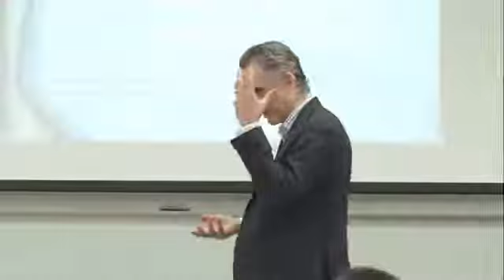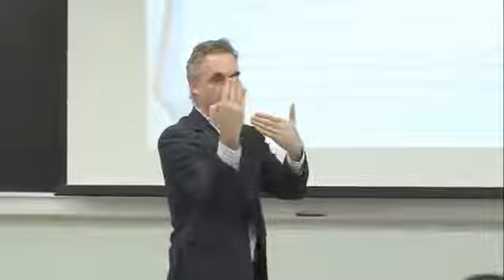"Sharpen Your Sword, Be A Monster" - Prof. Jordan Peterson - Lecture Highlights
Prof. Jordan Peterson was someone I discovered back in 2017. Since then, I became increasingly interested in his viewpoints, his areas of expertise, captivated by the precission in his speech, the clarity in his ideas and the thorough develop in his thoughts, Jordan Peterson certainly changed my life.

He helped me take ownership and reponsibility over my life, his speeches and lectures motivated me to overcome life's challenges and become, slowly, everyday, a better version of my self.

Strive for a better you, a better life, and a better future. Work hard, be kind and try to make the journey as pleaing as you can.

His books are also life changing texts which I've, in several ocasions, read.

12 Rules For Life

12 More Rules For Life (Beyond Oder)